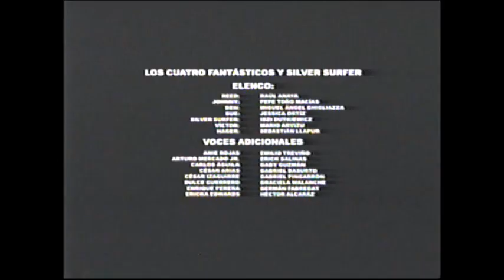Fantastic 4: Rise Of The Silver Surfer (2007) End Credits (AMC 2014)